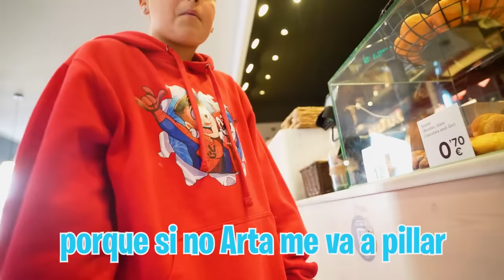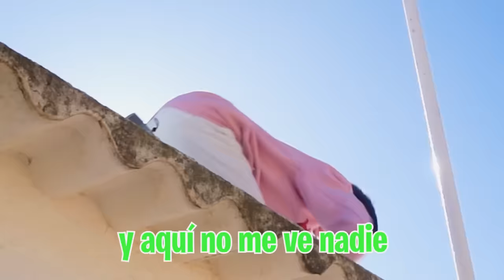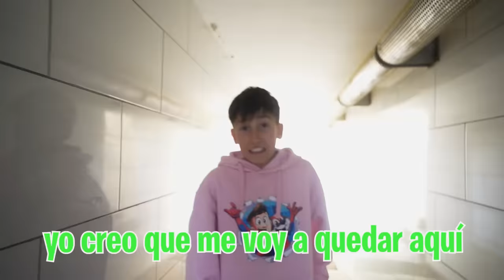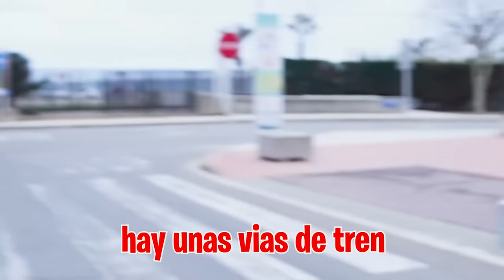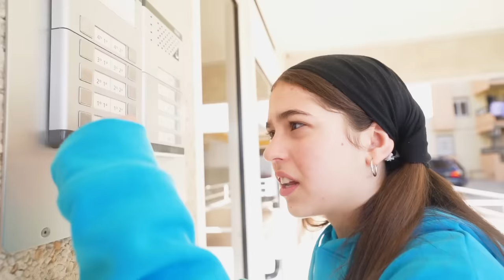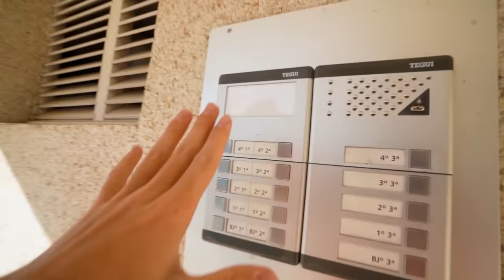ESCONDITE EXTREMO por TODA la CIUDAD! *quien ganará?*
HOY VAMOS A HACER EL MAYOR RETO HASTA AHORA DEL CANAL. Un escondite por toda nuestra ciudad, ¿Quién será el ganador?.